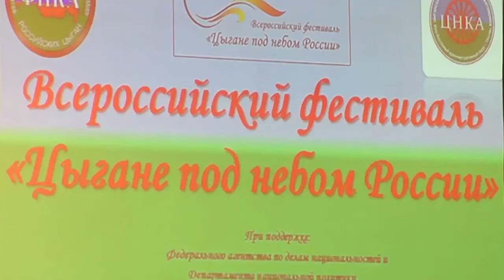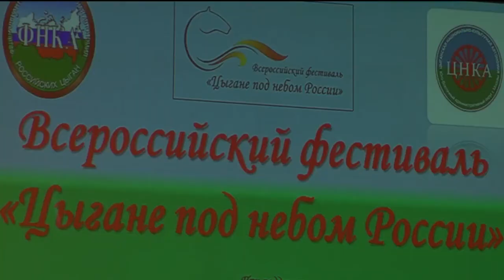Цыганский концерт Артём Верхолашин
Всероссийский фестиваль Цыгане под небом России     ЦЫГАНЕ/ROMALE/GIPSY